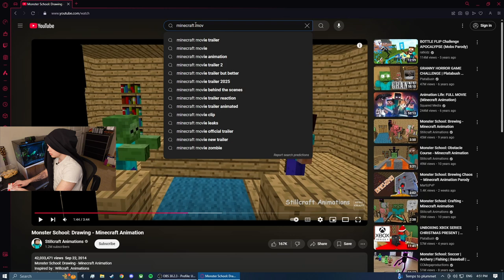New Minecraft Movie Trailer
The new Minecraft Movie Trailer is insane @penguinz0